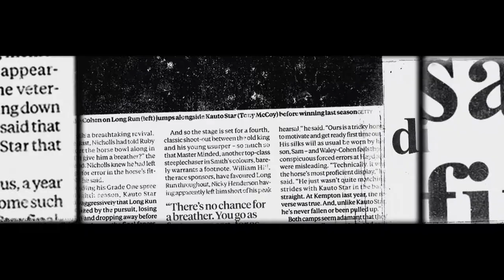For The Love: Trailer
For the Love is a film about an amateur jockey with a 9-5 job who competes in the greatest horse race in the world. Both the trailer and the full length film were acquired by Channel 4 and run in prime time spots during their racing coverage. A great example of the power of earned media.

Dir. Jonny & Jono